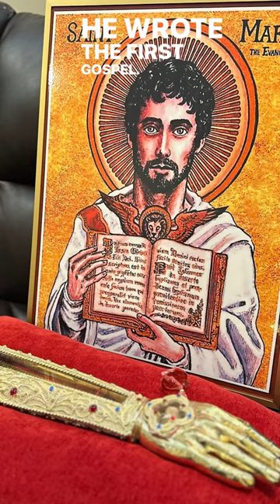Priest is Real-Life Indiana Jones- Has Relics of 3,000 Saints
The Shrine of All Saints, housed at All Saints Parish in Morton Grove, IL contains the relics of over 3,000 saints, the second largest collection in the U.S. after St. Anthony's Shrine in Pittsburgh.
Fr. Dennis O'Neill, the Rector of the Shrine of All Saints, spoke with Mark Teresi and Fr. Greg Sakowicz with Catholic Chicago about his impressive collection.